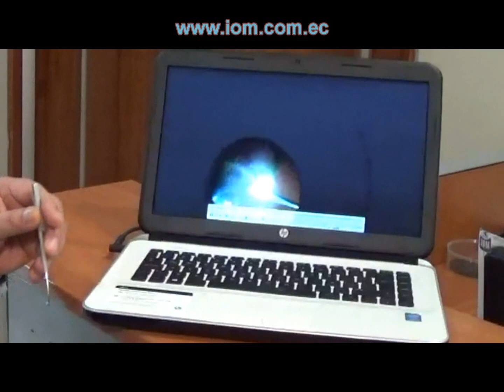IOM - VITRECTOMIA - VITRECTOMY, Guayaquil Ecuador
La cirugía de vitrectomía es un procedimiento a través del cual, se accede a la cavidad vítrea (espacio interior y de mayor dimensión dentro del ojo) a fin de retirar la totalidad o parte del humor vítreo. Éste  corresponde a una sustancia que ocupa la cavidad vítrea  y está constituido en un 95% de agua. Es transparente y permite el paso de la luz que atraviesa las estructuras anteriores del ojo y que llega a la retina.

Vitrectomy is surgery to remove some or all of the vitreous humor from the eye. Anterior vitrectomy entails removing small portions of the vitreous humor from the front structures of the eye — often because these are tangled in an intraocular lens or other structures. Pars plana vitrectomy is a general term for a group of operations accomplished in the deeper part of the eye, all of which involve removing some or all of the vitreous humor — the eye's clear internal jelly.

Instituto Oftalmológico Matamoros
Samborondón: Clínica Kennedy. Torre Alfa, 2do. Piso Oficina 210.
Guayaquil, Ecuador